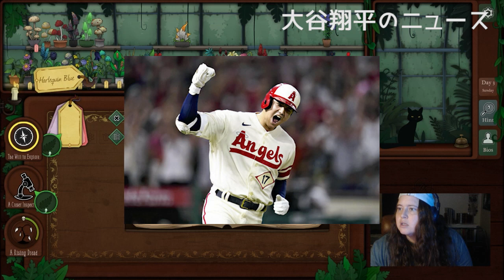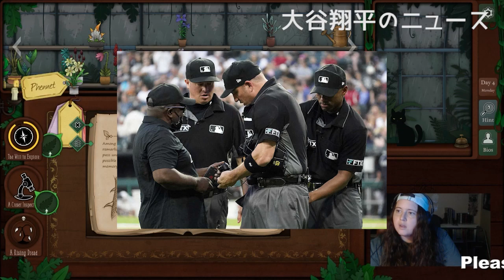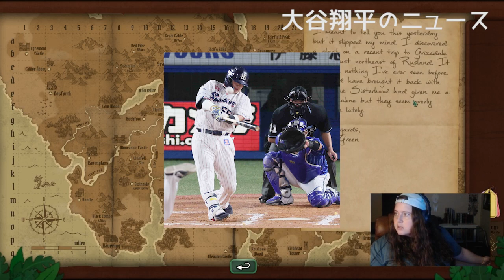【大谷翔平】ダルビッシュ登板中なのにESPN実況席は大谷翔平を絶賛「どうやって打てと言うんですか」